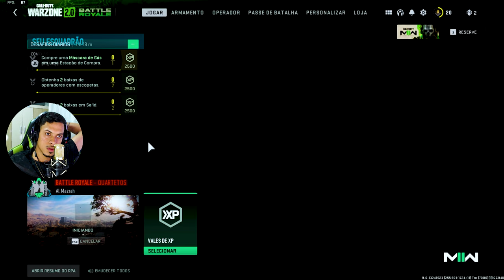CHAMEI O CARA PARA O X1 NO COD WARZONE 2.0 E MORRI KKK! (COD WARZONE 2.0) Ep.08